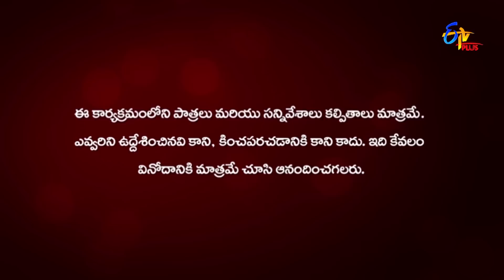Chandramukhi | 7th October 2022 | Full Episode 457 | ETV Plus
Pooja convinces Menaka to allow Yuvaraj to stay in her house. Chanti informs Pooja about Bala Tripura Sundari's escape from them.